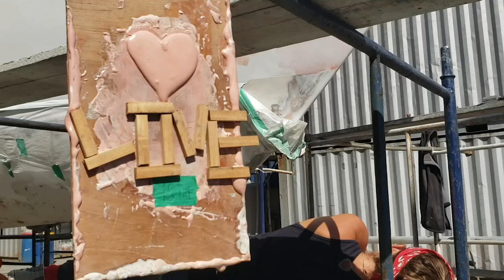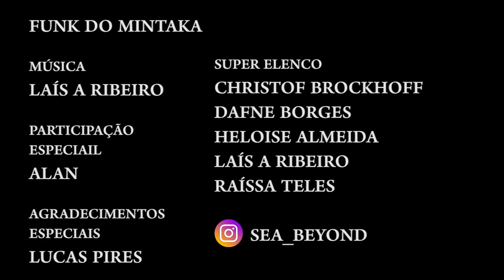Funk do Mintaka (Oficial Video Clip)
Enquanto reformamos nosso veleiro no Guarujá, Brasil, recebemos vários voluntários para ajudar na missão de preparar Mintaka para as próximas aventuras do Sea Beyond. A talentosíssima Lais A. Ribeiro veio contribuir para o sonho, e além de arrasar na pintura, decidiu incrementar um pouco as coisas e criar o maravilhoso "Funk do Mintaka“ - e o estaleiro nunca mais será o mesmo!

english below

While refurbishing our sailboat in Guaruja, Brazil, we received several volunteers to assist in the mission of preparing Mintaka for the next Sea Beyond adventures. The very talented Lais A. Ribeiro came to contribute to the dream, and besides rocking the painting, decided to step up things a little and create the infamous "Funk do Mintaka" - and the shipyard will never be the same!